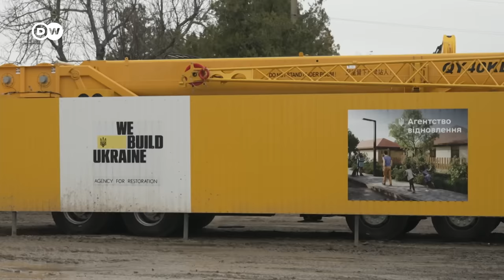DW Noticias del 24 de febrero: Segundo aniversario de la invasión rusa [Noticiero completo]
Occidente alaba la “extraordinaria resistencia del pueblo ucraniano” frente al Ejército ruso.